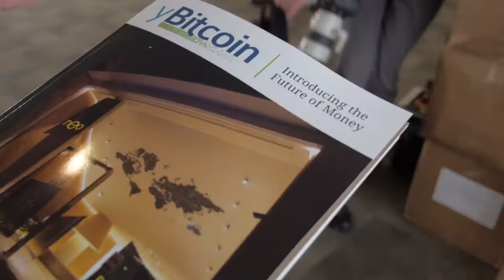Bitshares: Texas Bitcoin Conference 2014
Bitshares participated in the recent Texas Bitcoin Conference in Austin, TX this March 5th & 6th, 2014.